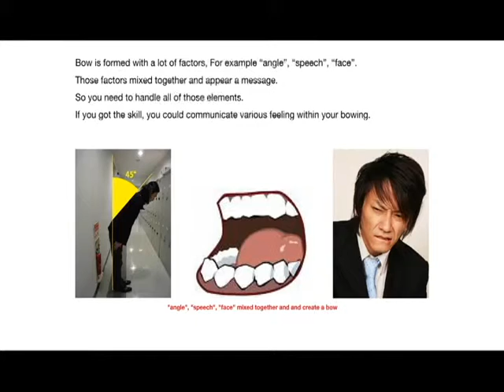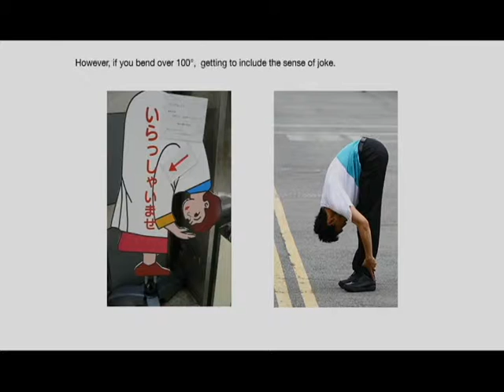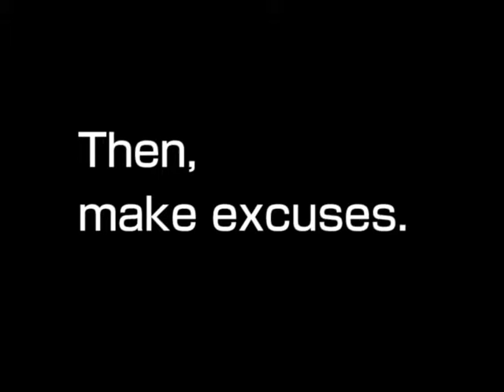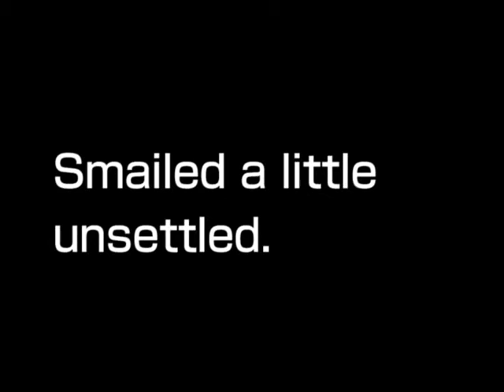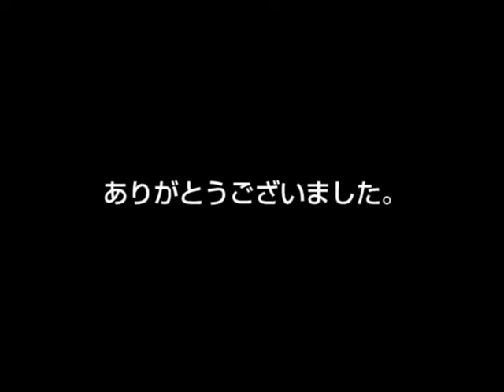The Way of Bow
Bow is done in the world. However, especially in Asia, bow is used more wide and common in communication, its used like languages, its role or meaning is changed dynamically depends on the situations and its form, then informs messages diversely. In this movie, you might get how Japanese bow could inform various messages and absolutely Japanese way of bow.   おじぎは世界中にあります。 しかし、特にアジアでは、おじぎはもっと広く日常的にコミュニケーションに参加します。 それは言葉と同じように使われ、その役割や意味は、シチュエーションやおじぎの形によって大きく変わり、多様なメッセージを伝えます。 このムービーで、日本のおじぎが伝えるメッセージの多様さ、日本らしさを楽しんでください。